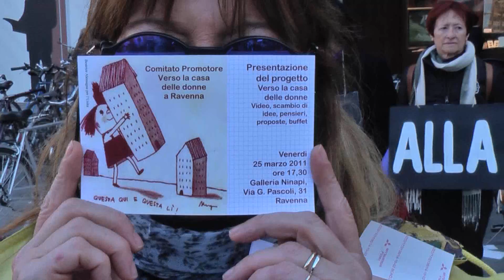no alla guerra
Manifestazione a Ravenna in piazza del Popolo. CONTRO LA GUERRA  24 marzo 2011